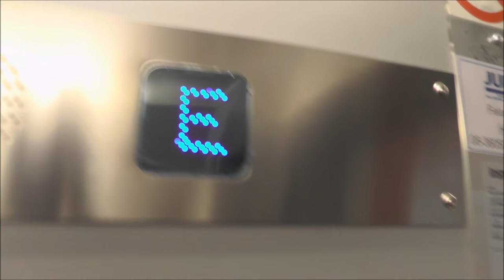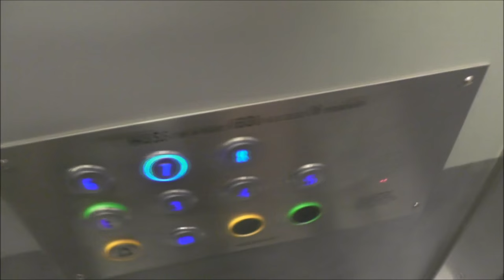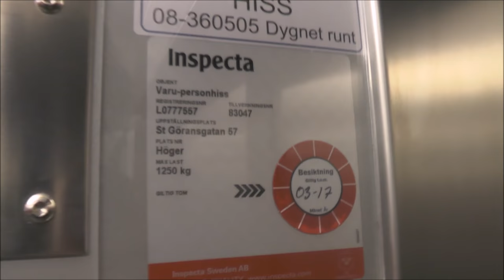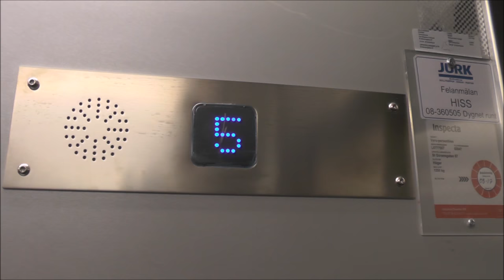HISSEN AB Traction elevators @ Sankt Göransgatan 57, Stockholm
Manufacturer:
Installation year:
Current moderniser:
Latest modernisation year:
Serial Number:
Capacity: _Kg (_lbs.) - _ Persons
Floors: _ =

Location: Sankt Göransgatan 57, Stockholm (Kungsholmen) SWEDEN!